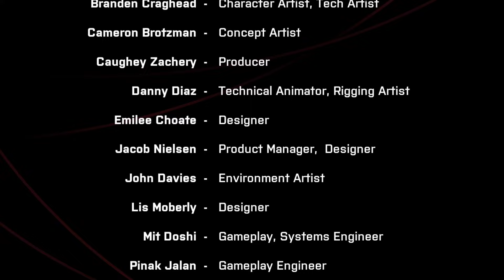I ALMOST PEED MYSELF PLAYING THIS GAME!!- We Went Back play through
Hey everyone this time I stepped into the world of We Went Back and regretted every second of it. Anyways hopefully ya'll like it. Sorry for the loud game audio I forgot to lower the in-game sound :(